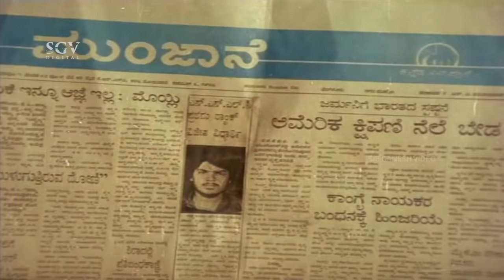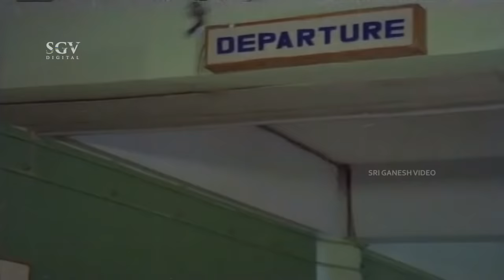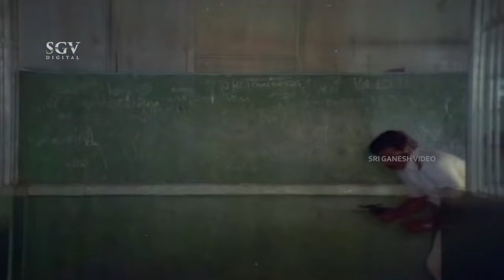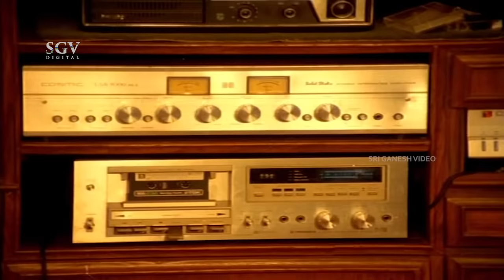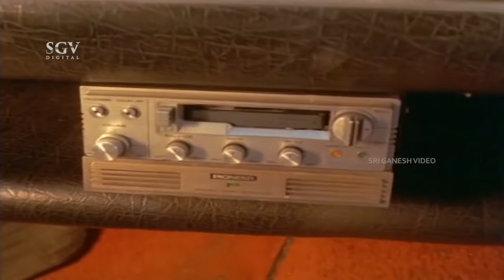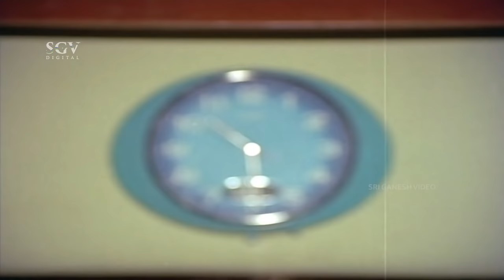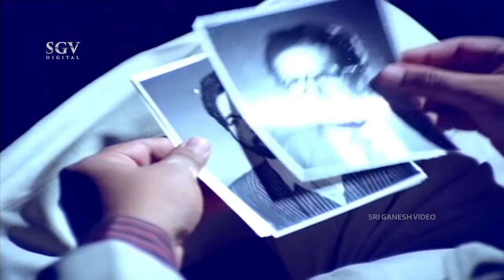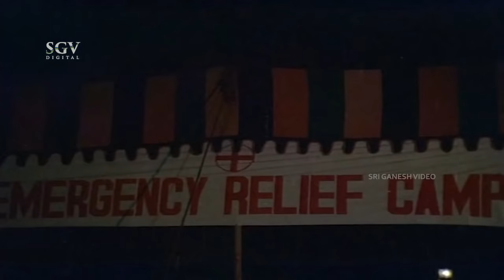ಧರ್ಮ ಯುದ್ಧ Kannada Action Movie | Ambarish, Pooja Saksena, Charanraj | Ambarish Kannada Movies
Watch ಧರ್ಮ ಯುದ್ಧ Kannada Action Movie | Ambarish, Pooja Saksena, Charanraj, Mukyamanthri Chandru

Dharma Yuddha – ಧರ್ಮ ಯುದ್ಧ (1983/೧೯೮೩)

Stars: Ambarish, Pooja Saksena (HP), Charanraj, Mukyamanthri Chandru, Dinesh, Sundar Krishna Urs (SP), Shakthi Prasad (SP), Rekha Rao (SP), Pavithra, Leena Das, Anuradha, Lakshman, Sudheer, N S Rao, Shivaprakash, Anil Kumar, Bheema Rao, Pranaya Murthy
↑ top ↑
Direction:

Associate Director R C Ranga Shira
↑ top ↑
Production:

Banner Rajkamal Arts
Producer K C N Chandrasekar
Production Controller Delvi, T S Raju
↑ top ↑
Writers:

↑ top ↑
Other Crews:

Music Shankar-Ganesh
Cinematography N R K Murthy
Choreography Udupi Jayaram, Devi
Art Nagaraja Rao
Costume Parama Shiva
Makeup Keshava, Srinivas
↑ top ↑
Sound Recording:

Govindaswamy, Shekar
↑ top ↑
Censor Details:

CBFC A
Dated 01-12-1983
Length 3863.27 Mts
Reels
Color Color
↑ top ↑
Audio & Video:

↑ top ↑
Songs & Lyrics:

Devaru Helida
SPB Chi Udayashankar
Olavina Kavitheya Hrudayadi Bareyuve
SPB, Vani Jayaram Chi Udayashankar
Anthu Inthu Kande Indu Ninna
SPB Chi Udayashankar
Allella Muttabedavo O Mavayya
SPB, S Janaki Chi Udayashankar
Alli Illi Heege Noda Beda Joke S Janaki Chi Udayashankar
↑ top ↑